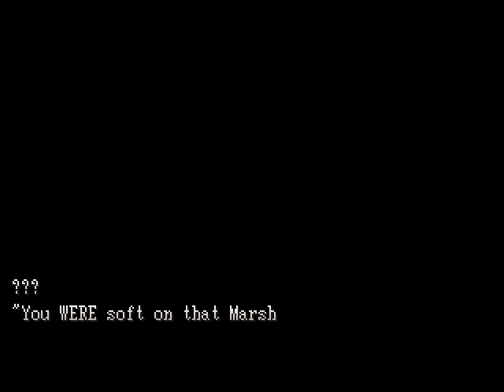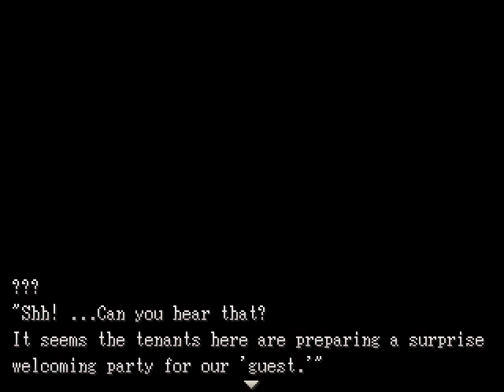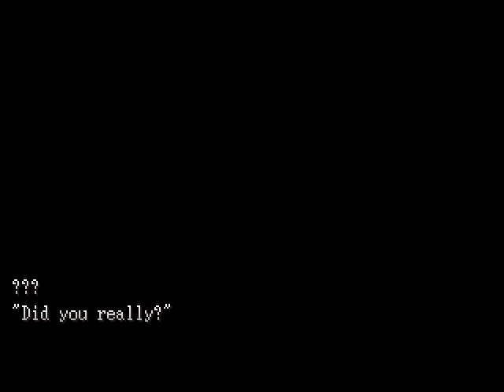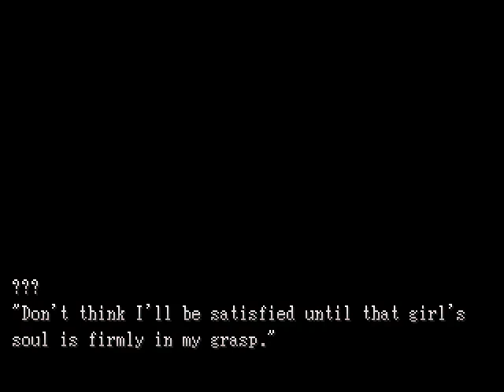【谜之声实况】再见大楼的女仆桑（1）怕鬼的女仆不是好清洁工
清洁工女仆的闹鬼公寓打工之旅。
一个欢乐向游戏。
日本RPGMaker游戏作者ノラ的早期作品《どろろんハイツのメイドさん》，我玩的是英文版。